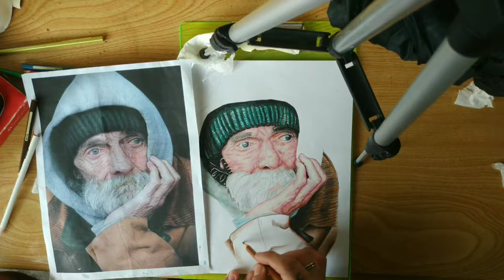REALISTIC DRAWING OLDMAN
COLORD PENCIL DRAWING